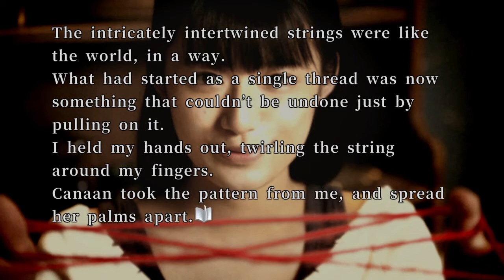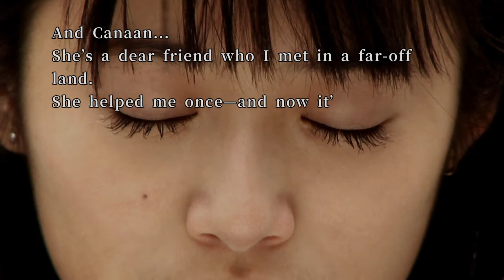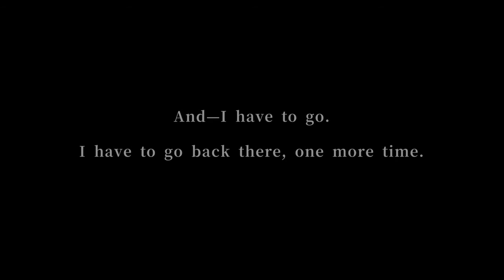428 Shibuya Scramble Saveset Trophy 12. Running out of Time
Video als Erklärung zum PS4 Saveset (EU) 428 Shibuya Scramble

Video as an explanation of the PS4 saveset (EU)  428 Shibuya Scramble